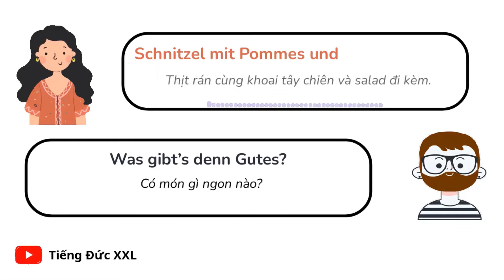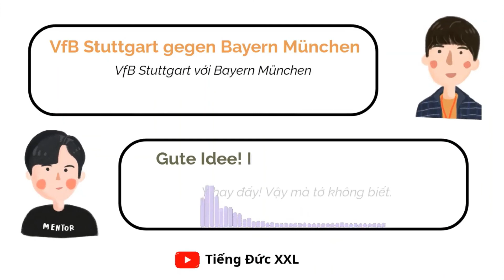MẪU CÂU TIẾNG ĐỨC THÔNG DỤNG #5 - Hẹn đi chơi | Verabredung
Tiếng Đức cho người mới bắt đầu - Kinh nghiệm tự học tiếng Đức

Luyện nghe B2